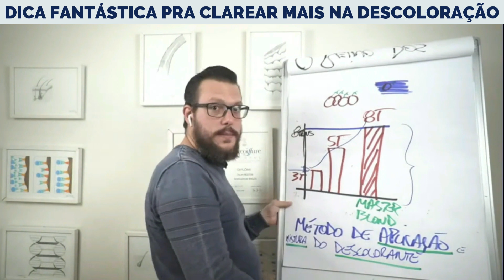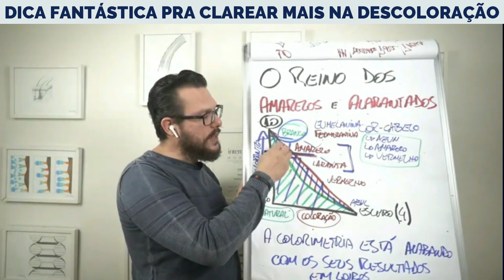DICA FANTÁSTICA PRA CLAREAR MAIS NA DESCOLORAÇÃO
Aproveita pra se INSCREVER GRATUITAMENTE na JORNADA LOIROS UAU que começa em 5 dias!